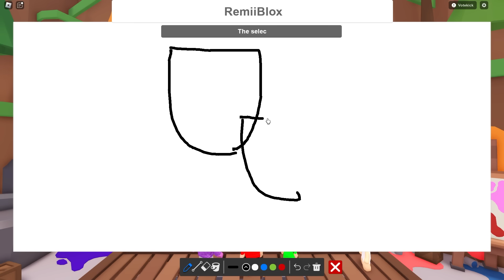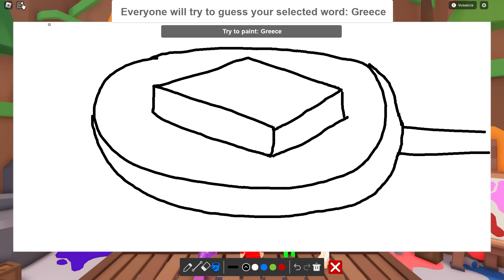Roblox Guess The Drawing!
Today Noah And Remi Play GUESS THE DRAWING! Who will draw the best, get the most points and WIN the competition?! Watch till the end to find out!